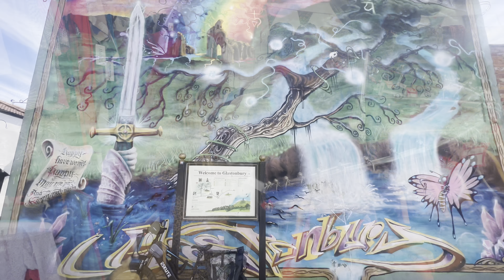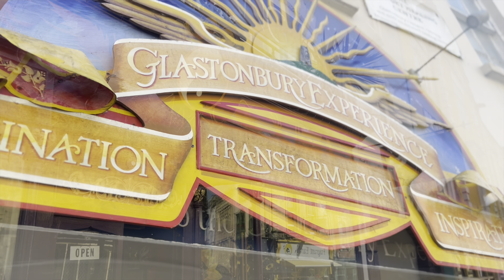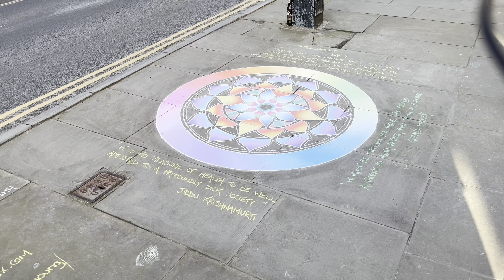Glastonbury 2025 Is WAY MORE than just a festival!! Don’t Miss The Town when You Go!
We discover that Glastonbury is so much more than a festival. The town is vibrant and so full of life it’s a traveller’s paradise. We find parking the Van difficult at first until we discover a hidden side of Glastonbury that is actually perfect for Van Life. If you have never been to Glastonbury or maybe you’ve only ever been to the festival then hopefully we show you here what the town itself had to offer. It’s a magical amazing place that is more of an experience than a day out.